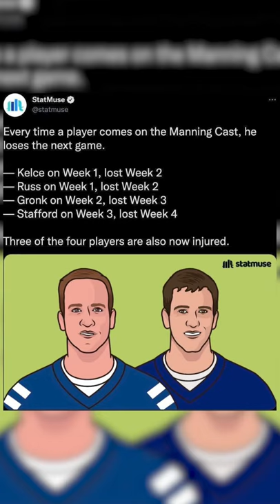Manning Curse? Even In Retirement the Manning Bros. Still Cause Problems For Opposing Players